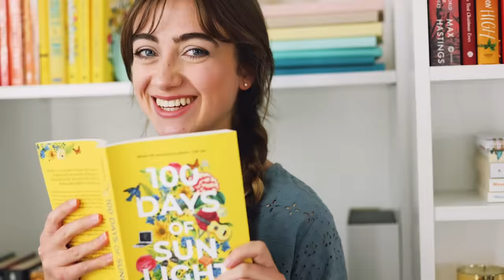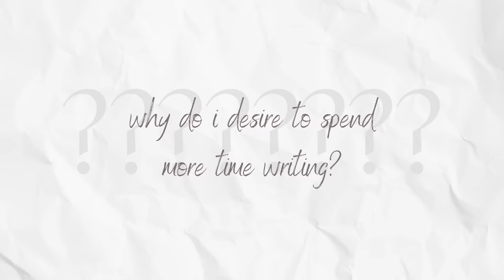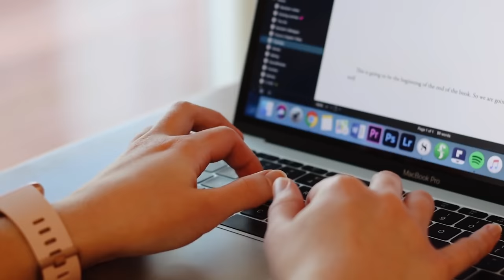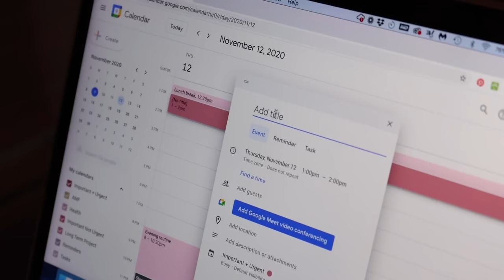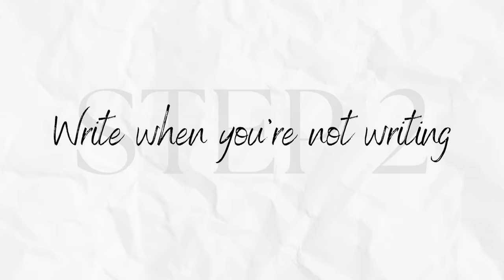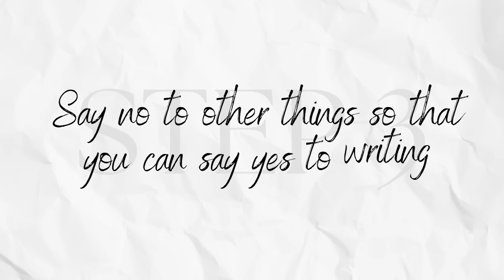if you don't have time to write...watch this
Do you wish you had more time to write? Is your writing time constantly disrupted by someone or something demanding your attention? Do you feel overwhelmed when you look at your schedule and see your writing time get pushed off the table again and again? I feel your pain. It’s not easy when your schedule is packed with work or school or basic adult responsibilities. In this video, I’m going to share three lifesaving techniques I have learned over the years that have helped me to not only MAKE TIME for writing, but also help me to show up with better ideas and more creativity.